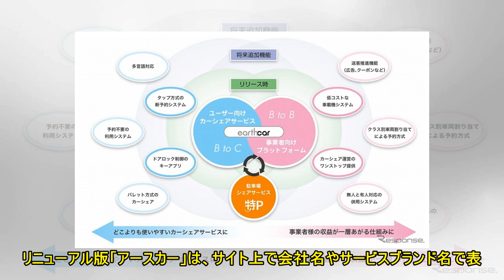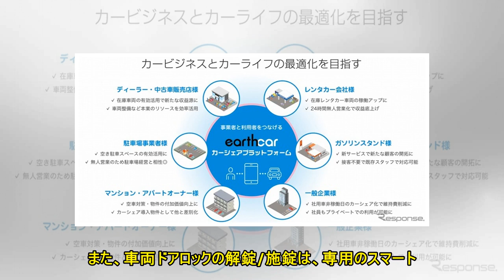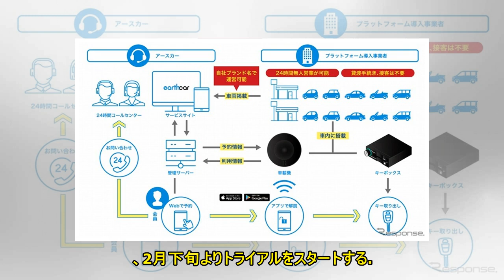アースカー、自社ブランドでカーシェア事業に参入できるプラットフォームを提供開始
アース・カーは、同社が運営するカーシェアリングサービス「アースカー」をフルリニューアルし、自社ブランドでカーシェア事業に参入できる事業者向けプラットフォームの提供を今春より開始する。アース・カーは、2011年3月よりカーシェアリングサービス「アースカー」をリリースしており、業界初のフランチャイズ制を導入し、事業者にカーシェアリングビジネスを提供してきた。新たに提供するプラットフォームは、約10年にわたるカーシェアリング運営経験で得たノウハウを反映して開発。これまでのフランチャイズ制の枠組みを超え、大手から中小事業者まで、さまざまな規模のカーシェアリング事業参入に対応する。リニューアル版「アースカー」は、サイト上で会社名やサービスブランド名で表示できるため、自社運営の事業として、カーシェアリングをアピール可能。また、プラットフォーム導入事業者はフランチャイザーとしてビジネスモデルを構築でき、自社のブランドのもと事業規模を拡大できる。また、カーシェアリング運営に必要な仕組みすべてをワンストップで提供。車両に設置する車載機システムや予約を受け付けるサービスサイト、決済システムの他、ウェブ集客やコールセンターなどの運営サポートもまとめて提供するため、事業者は最低限のコストでスピーディに営業開始できる。さらに今回のプラットフォーム開発に合わせ、車載機とキーボックスも刷新。車載機はモビリティIoTデバイスとして、通信不良がない組み込み型通信SIMをはじめ、ハイスペックな機能を装備。従来型に比べて車両への設置も容易となり、本体＆取付コストを大幅に削減し、ローコストでの提供を実現した。また、車両ドアロックの解錠/施錠は、専用のスマートフォンアプリとカーシェア車載機との通信で実施。ユーザーは車両の予約から利用、決済までスマートフォンひとつで完結できる。アース・カーでは、今春のサービスインに向け、2月下旬よりトライアルをスタートする。（レスポンス　纐纈敏也＠DAYS） ［提供元：レスポンス］